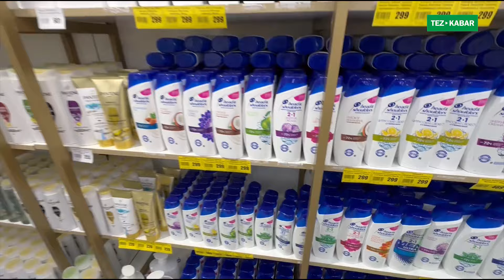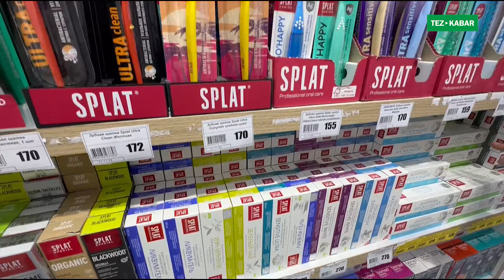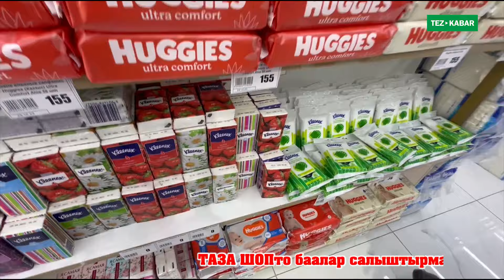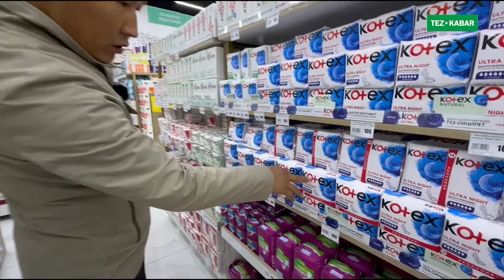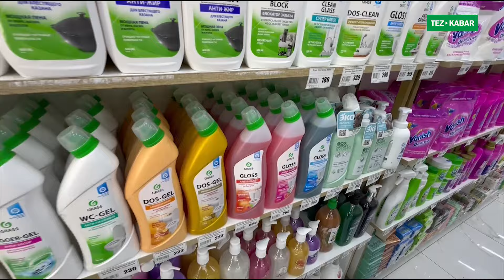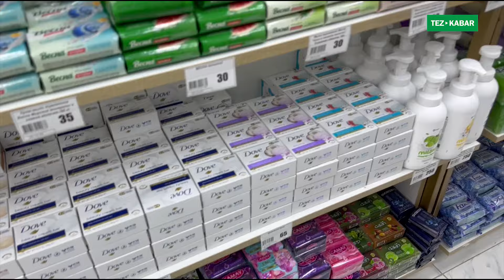Элге эң керектүү МАРКЕТ ачылды ~ БААЛАРЫ абдан АРЗАН экен ~ ТАЗА ШОП косметика м-н жалаң мыломоющий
Инс: @taza.shop.osh